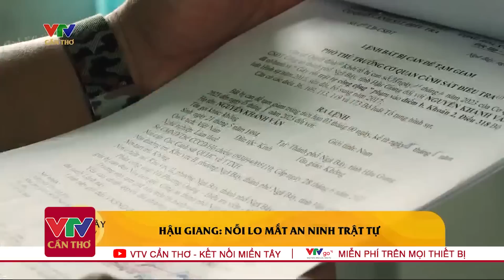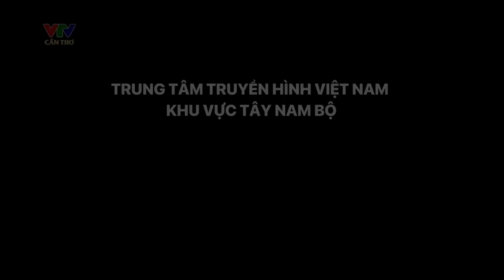Miền Tây Hôm Nay | VTV Cần Thơ Sáng Ngày 10/05 | Tin Quốc Tế Mới Nhất | Dự Báo Thời Tiết Hôm Nay